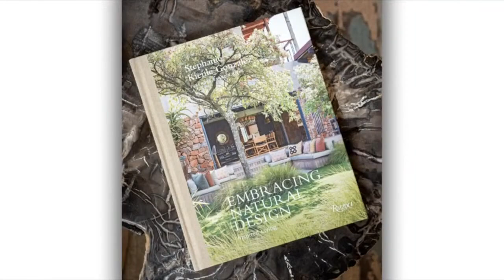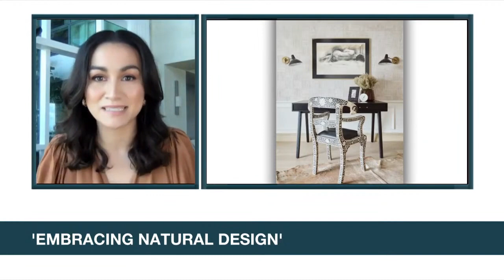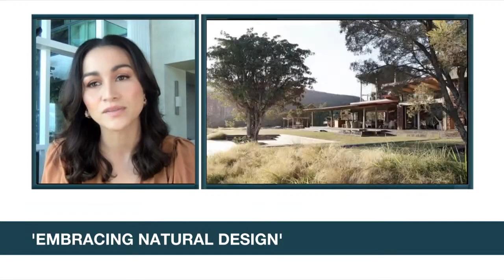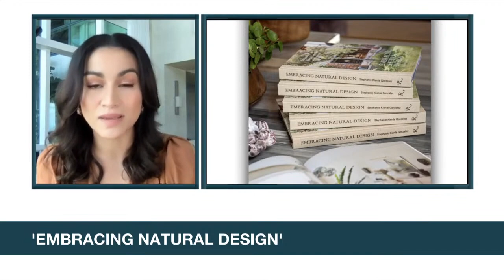Stephanie Kienle Gonzalez on how PH can penetrate global furniture market | ANC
Headstart: The managing director of Philux recently launched a coffee table book titled "Embracing Natural Design."